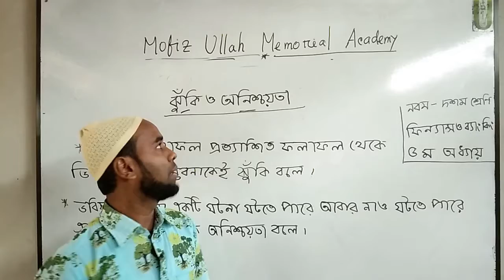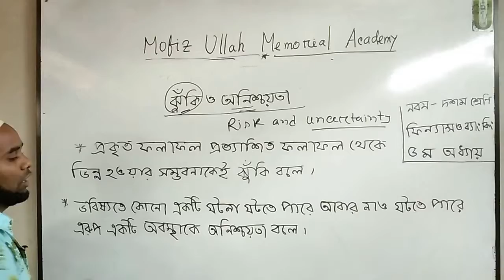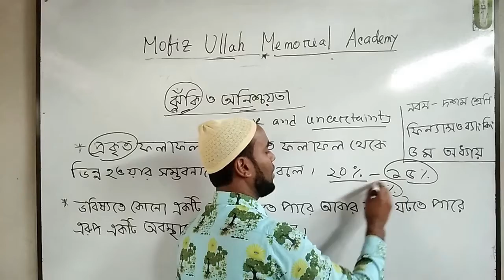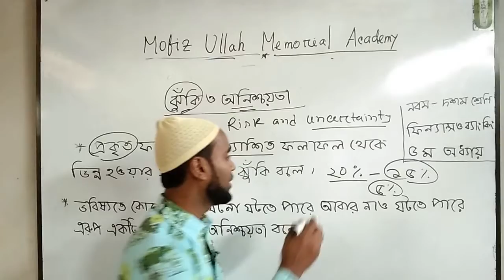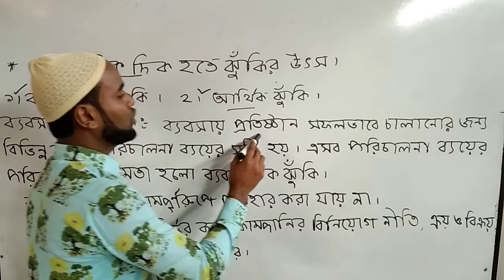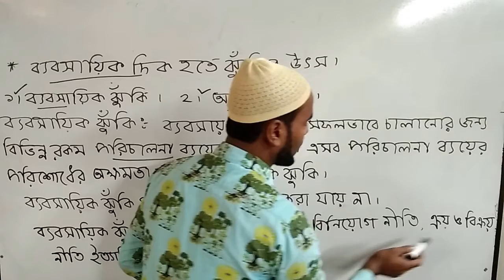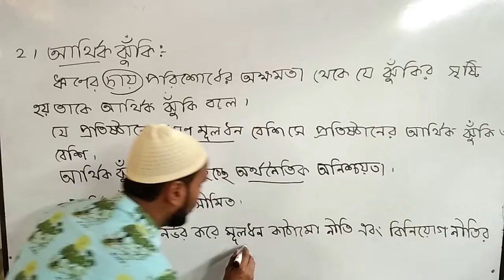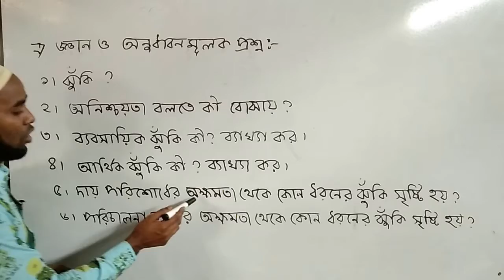অনলাইন ক্লাস । শ্রেণিঃ ৯ম-১০ম । বিষয়ঃ ফিন্যান্স ও ব্যাংকিং । আলোচ্য বিষয়ঃ ঝুঁকি ও অনিশ্চয়তা।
শ্রেণিঃ ৯ম-১০ম
 বিষয়ঃ ফিন্যান্স ও ব্যাংকিং
 আলোচ্য বিষয়ঃ ঝুঁকি  ও  অনিশ্চয়তা ( ৫ম অধ্যায়) ।
পার্টঃ ০১
আলোচকঃ আকরাম উদ্দিন
সহকারী শিক্ষক,